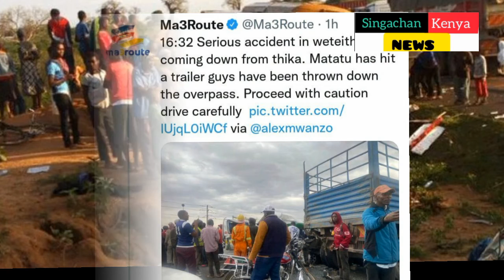Matatu Vehicle Full of Passengers Collides With a Trailer truck in a Nasty Road Accident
SINGACHAN KENYA NEWS IS KENYA'S ONLINE TV FOR NEWS AND VIDEOS IN POLITICS